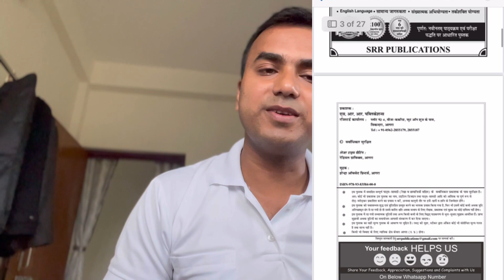SSC GD Chatisgarh🔥Cut off 2023 | ssc gd final cut off 2023 chatisgarh | ssc gd Physical Cutt off#ssc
ssc gd height chest measurement
चेस्ट हाईट कम वाले जरूर देखो पास करने का ट्रिक 👉

ईमेल मैं पूछ सकती है